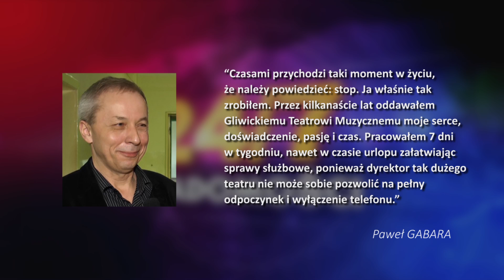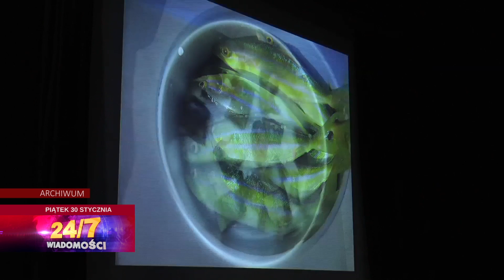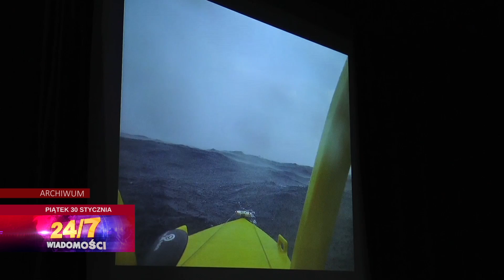20150130 PIĄTEK: muzyka wypełni Mrowisko, dyrektor GTM rezygnuje ze stanowiska, weekend z futsalem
Powiemy o dość zaskakującej informacji płynącej z Gliwickiego Teatru Muzycznego, wrócimy do tematu lokalu w piwnicach ratusza, a także przepłyniemy Atlantyk kajakiem w mniej niż dwie minuty.